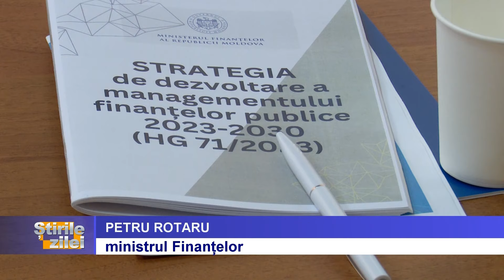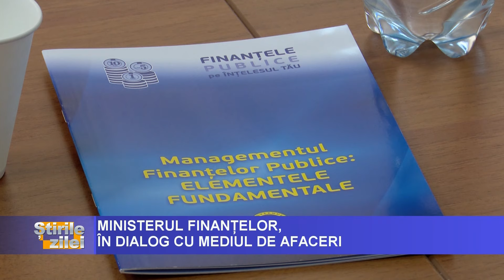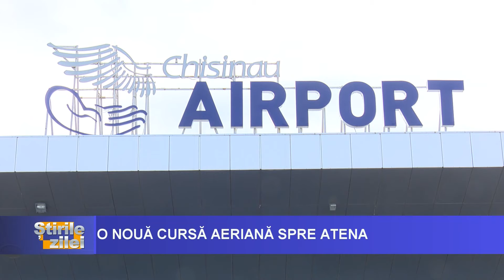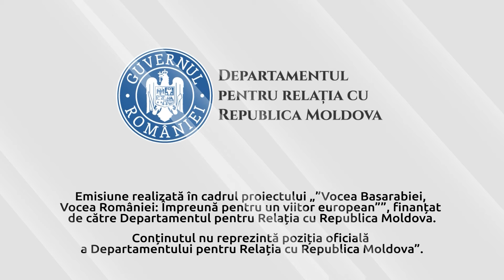ȘTIRILE ZILEI cu Octav Tarlapan, 10.07.2024, ora 19:00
Republica Moldova pășește în următoarea etapă a parcursului său de aderare la Uniunea Europeană, astăzi fiind deschisă prima ședință de screening bilateral.

Începând cu 12 septembrie, de pe Aeroportul Internațional Chișinău va fi deschisă o nouă cursă „Chișinău-Atena”. Anunțul a fost făcut de prim-ministrul Dorin Recean.

Permisele de conducere emise în Republica Moldova vor fi recunoscute în Franța. Un proiect de lege care prevede semnarea acordului dintre cele două țări privind preschimbarea reciprocă a permiselor a fost aprobat de către Guvern.

Strategia de dezvoltare „Sport 2030”, a fost aprobată astăzi de Guvern. Potrivit actului, urmează să fie realizate acțiuni de promovare a practicării sportului și de adoptare a unui stil de viață activ pentru menținerea sănătății populației.

Emisiune realizată în cadrul proiectului „Vocea Basarabiei, Vocea României: Împreună pentru un viitor european”, finanțat de către Departamentul pentru Relația cu Republica Moldova. Conținutul nu reprezintă poziția oficială a Departamentului pentru Relația cu Republica Moldova”.

drrm.gov.ro